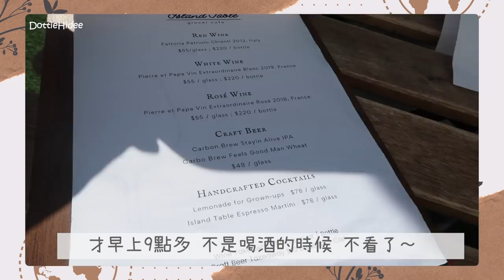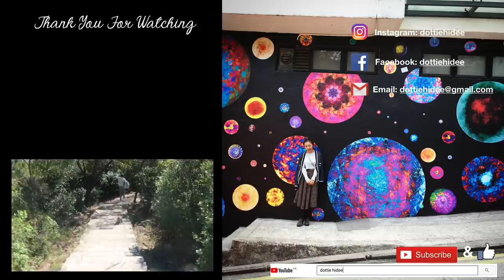✥ 長洲生活Vlog ✥ 搭橫水渡～⛴ 慢活坪洲隨意遊😗 勁正勁Chill Cafe/最容易行的細粒仔山/Chopper絕密出浴片段/到天使鄰居家晚飯 || Dottie Hidee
♥ 聊天時間 ♥

大家新年快樂喔～🧧